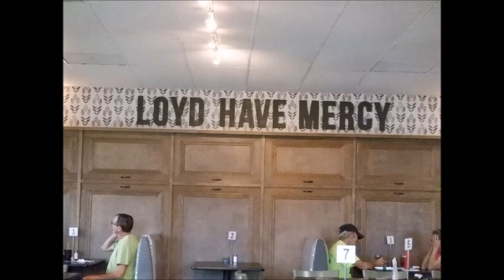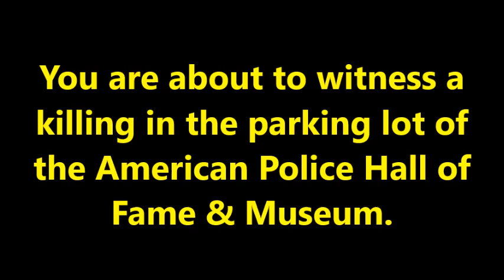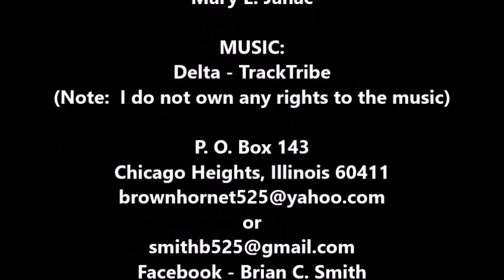Loyd Have Mercy, Soul Food Restaurant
I had the opportunity to visit this establishment on 20 February 2022, in Titusville, Florida.  The food was awesome.  Especially the fried chicken.  You try if in the area.